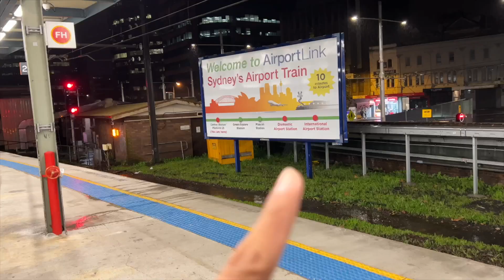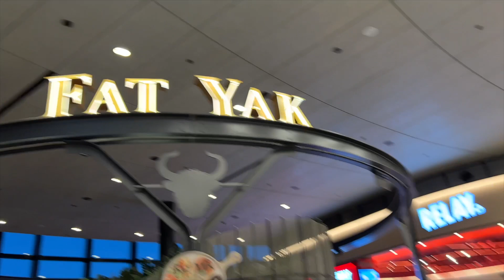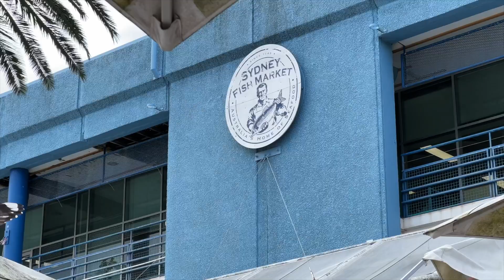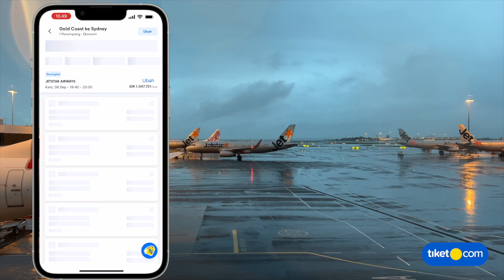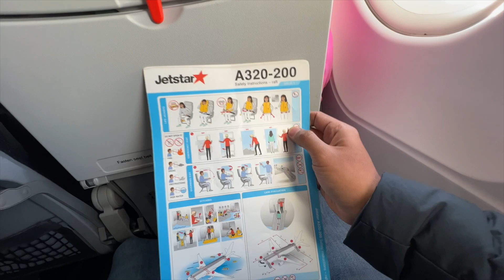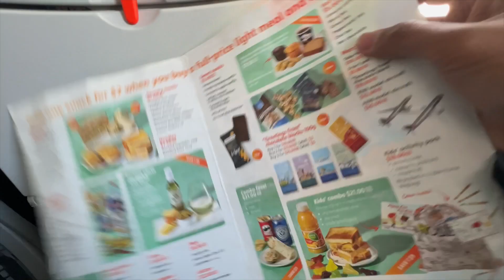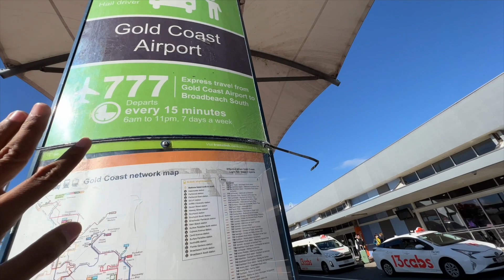JETSTAR AIRWAYS SYDNEY TO GOLD COAST | JALAN-JALAN DI SYDNEY!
Dapetin diskon hingga 10% sampai dengan Rp 400 ribu untuk transaksi minimal 2.5 juta!

Periode promonya 16 Juli - 16 Sep 2022 yah!

Sydney adalah ibukota negara bagian New South Wales dan merupakan kota terbesar di Australia.

Topografi kota sydney yang berupa lembah sungai   menjadikannya salah satu pelabuhan alami terbesar di dunia!

Beberapa landmark australia seperti Sydney Opera House dan Sydney Harbour Bridge juga terletak di pelabuhan ini.

kamu bisa menjelajah kota Sydney bisa dimulai dari kawasan Circular Quay.

Dari sini banyak kapal yang bisa membawa kamu ke sisi-sisi pelabuhan lainnya seperti bondi beach dan manly beach.